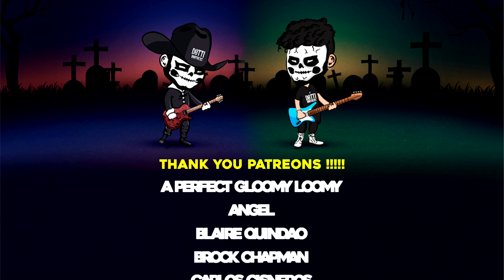【MEGADETH】[ Trust ] cover by Dotti Brothers | GUITAR/BASS LESSON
INDICE
00:00 - INTRO
01:08 - MAIN RIFF/CHORUS
01:23 - VERSE
01:52 - MAIN RIFF/CHORUS
02:07 - VERSE
02:36 - MAIN RIFF/CHORUS
03:05 - INTERLUDE
03:21 - CLEAN
03:38 - BRIDGE
03:51 - SOLO
04:23 - FINAL